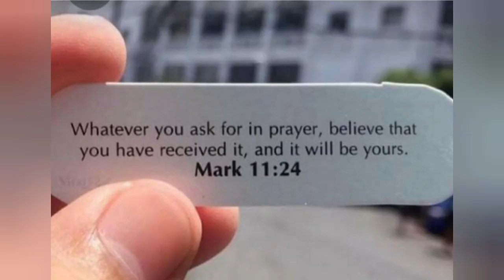27 November 2023 MONDAY ROSARY: THE JOYFUL MYSTERIES OF THE HOLY ROSARY